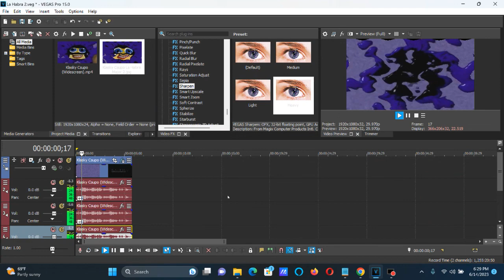How To Make La Habra Major 2 On Vegas Pro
I went to La Habra again today. I went there 8 days ago and in 2022, 357 days!. Here's a list of times I went to travel to La Habra. And this means that I went there the eighth time.

Approximately 1 Hour 34 min (94 minutes) from start

1st Travel: June 22, 2016, 1:15 pm to 5:57 to 6:07 pm (Dunkin' Donuts) to 6:24 pm
2nd Travel: June 29, 2016, 12:54 pm to 3:45 - 4:07 pm (Burger King) to 5:21 - 5:31 pm (Dunkin' Donuts) to 5:45 pm
3rd Travel: July 26, 2016, 12:57 pm to 3:59 - 4:11 pm (Del Taco) to 5:27 pm
4th Travel: December 28, 2016, 9:47 am to 12:59 - 1:16 pm (Jack In The Box) to 1:57 - 2:03 pm (1301 Rockinghorse Ln) to 3:33 - 3:57 pm (Taco Bell) to 4:26 pm
5th Travel: August 12, 2021, 1:16 pm to 4:30 pm to 4:40 pm (McDonald's) to 6:27 pm
6th Travel: June 22, 2022, 12:50 pm to 3:27 to 3:34 pm to 4:42 pm to 4:48 pm (Carl's Jr.) to 6:08 pm (6th Anniversary Of Traveling to Santa Ana To La Habra)
7th Travel: June 6, 2023, 10:54 pm to 1:29 (La Habra) to 2:10 to 2:36 pm (Clyde's Hot Chicken) to 3:23 pm to 3:29 pm (A Market Gift Shop) to 4:34 pm
8th Travel: June 14, 2023, 11:32 pm to 2:15 (La Habra) to 2:59 to 3:25 pm (Clyde's Hot Chicken) to 4:11 pm to 4:18 pm (A Market Gift Shop) to 5:12 pm (Home) to 5:32 pm (My Room) pm

1st one:  309 min, by non stop 299 min
2nd one:  291 min, by non stop 259 min
3rd one:  270 min, by non stop 258 min
4th one:  399 min, by non stop 353 min
5th one:  311 min, by non stop 301 min
6th one:  318 min, by non stop 305 min
7th one:  340 min, by non stop 298 min
8th one:  340 min, by non stop 307 min

How To Make La Habra Major 2:

(VideoFX)

1st: TV Simulator - Line Sync 0.7500

After choosing "Horizontal Only", let's customize one adjustment below.

2nd: Wave - Horizontal Only (HP: 0.020)

3rd: Sharpen - Heavy

4th: Sharpen - Heavy

(AudioFX)

+4
+6
+9